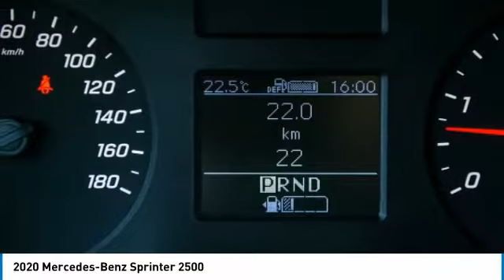2020 Mercedes-Benz Sprinter 2500 FOR SALE in Montreal, Qubec SP034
Stop in today for a test drive of this 2020 Mercedes-Benz Sprinter 2500

Don't miss this 2020 Mercedes-Benz. Make a great choice today with this must-have cargo van. Learn more about this cargo van by contacting the dealership today and own it today.